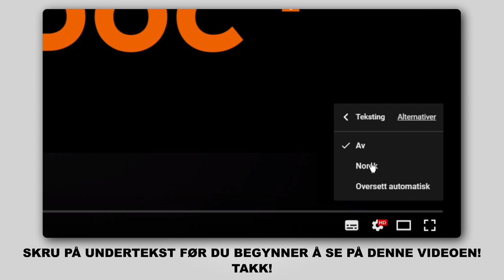Hvordan bytte bak fjærer der på MERCEDES-BENZ B200 (W245) [AUTODOC-VIDEOLEKSJONER]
Hvordan bytte bak fjærer / bak spiralfjærer / bak opphengingsfjær på MERCEDES-BENZ B200 (W245) 2.0 Hatchback 2005–2011 [AUTODOC-VIDEOLEKSJONER]

Fjærer for kjøretøyet MERCEDES-BENZ A-Class (W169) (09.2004–06.2012) bør som regel erstattes i én og samme prosedyre. Det er imidlertid noen små forskjeller, på grunn av spesifikke egenskaper ved kjøretøyets design.

🛠️ Verktøyene du trenger for å erstatte bak fjærer:
- stålbørste
- WD-40 spray
- bremserens
- kobberpasta
- pipenøkler nr.16
- pipenøkler nr.18
- hjulpipe №Н12
- skrallenøkkel
- momentnøkkel
- hydraulisk transmisjon jekk
- stoppekloss